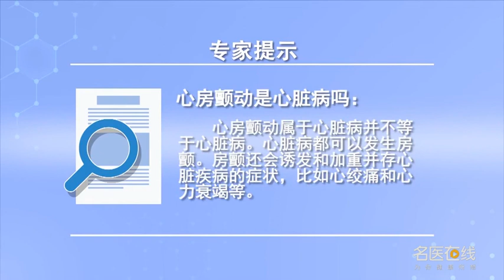心房颤动是心脏病吗 郝骥 徐州矿务集团总医院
心房颤动属于心脏病，是心脏病的一种，但并不等于心脏病。严格来说，心房颤动是一种心律失常，我们平常说的心脏病严格说是冠状动脉粥样硬化性心脏病，简称冠心病，这是一种心脏的冠状动脉血管官腔因各种原因引起的狭窄或闭塞出现相应临床症状的疾病。而心房颤动是一种心脏电生理变化引起的心律失常，可以见于一些正常人，而大部分都是继发于冠心病、肺心病或者心肌病等器质性的疾病。

Is atrial fibrillation a heart disease
Atrial fibrillation belongs to heart disease, It's a kind of heart disease, But it's not heart disease. Strictly speaking, Atrial fibrillation is an arrhythmia, What we usually call heart disease is strictly coronary atherosclerotic heart disease, Referred to as coronary heart disease, This is a kind of disease with corresponding clinical symptoms of stenosis or occlusion of coronary artery lumen caused by various reasons. Atrial fibrillation is an arrhythmia caused by cardiac electrophysiological changes, It can be seen in some normal people, Most of them are secondary to coronary heart disease, cor pulmonale or cardiomyopathy and other organic diseases.